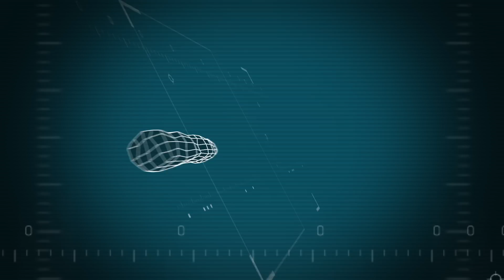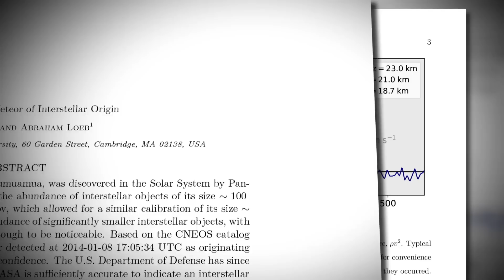Ancient Aliens: Interstellar Object Unlike ANYTHING We Have Seen Before (Season 19)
This mysterious interstellar object has been boggling scientist's minds. See more in this scene from Season 19, Episode 6, "Cosmic Impacts."

Watch all new episodes of Ancient Aliens, Fridays, at 9/8c, and next day on The HISTORY Channel